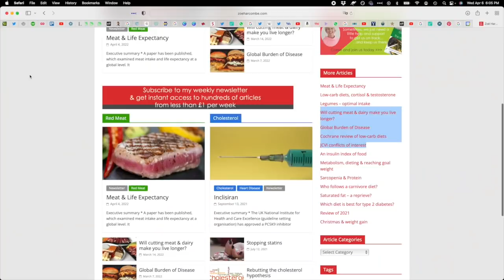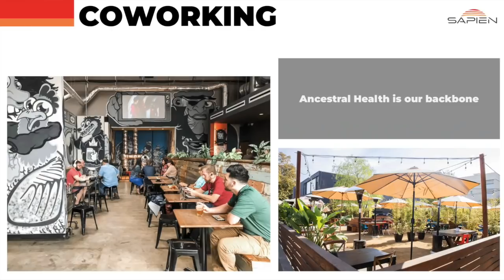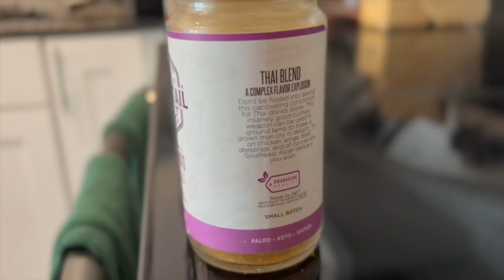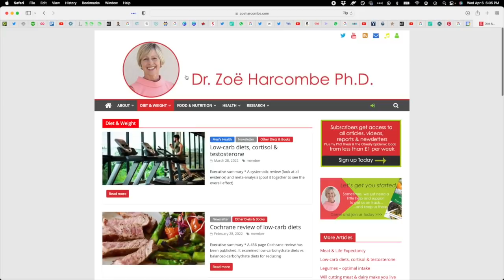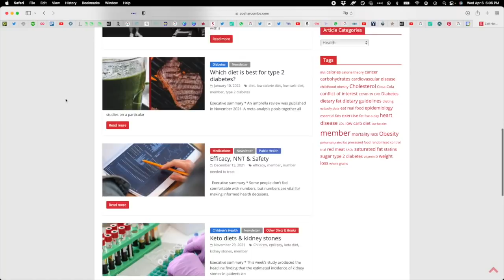Upside Down World of Health Policy w/ Dr. Zoe Harcombe | Peak Human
Zoe Harcombe, PhD is a researcher, author, blogger and public speaker in the field of diet and health

Zoe has also offered 50% a year membership to her amazing website where you get all of her articles. My listeners can use this code PH2204